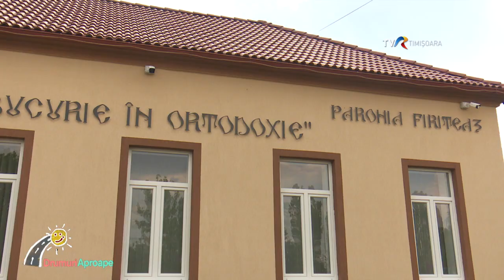Firiteaz: Preotul discută cu tinerii și pe terenul de volei de lângă biserică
Într-un sat despre care, la o simplă căutare pe Google, găsești doar anunțuri cu case de vânzare, o comunitate tânără renaște și se încăpățânează să trăiască în ton cu vremurile moderne, dar conectată în același timp la valori ancestrale.
Pe tânărul preot din Firiteaz l-am întâlnit, bunăoară, pe terenul de volei realizat la la carte, cu plasă și nisip fin, chiar în spatele bisericii. E numai unul dintre elementele pe care copiii din sat le adoră atunci când vin, în timpul liber și în vacanță, la Centrul de Tineret, unde părintele îi învață, pe lângă religie, atâtea lucruri esențiale în viață.